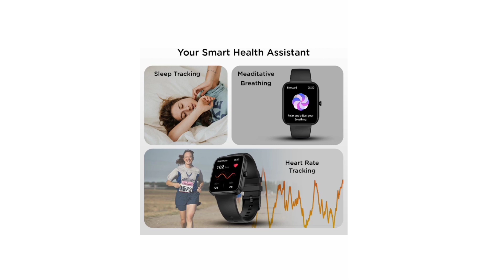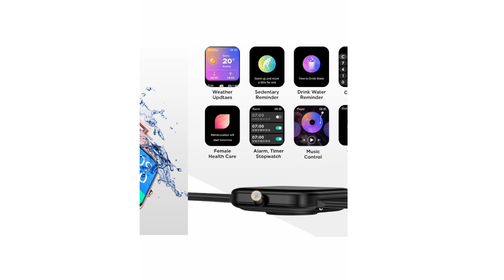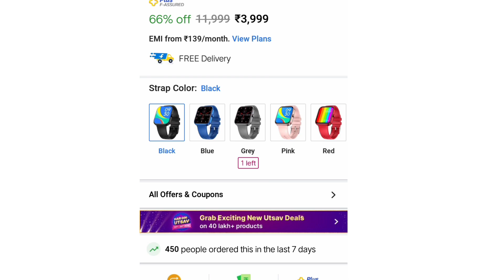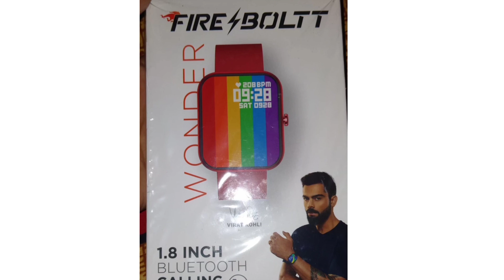fireboltt wonder smartwatch review | fire boltt wonder | smart watch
fire boltt wonder unboxing